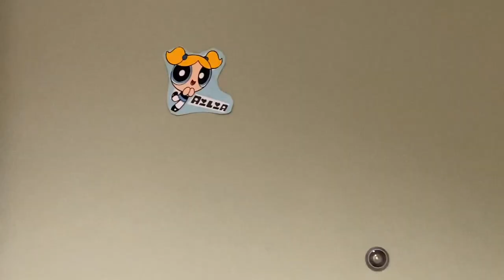Valdosta State University | Hopper Hall Move In Day Vlog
Hey Loves!
We are staying in Hopper Hall which is a suite like style.
We live in a private style suite so if you were wondering about the size this is a great video for you!

Hope yall enjoyed out vlog! comment some videos yall would like to see!